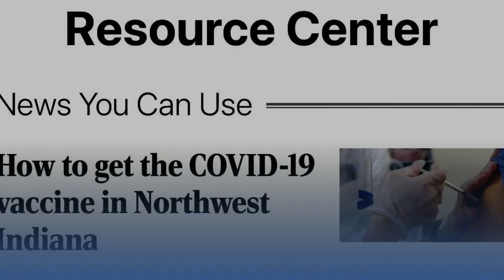WATCH NOW: We're driven by a desire to inform you. Help our mission with a digital subscription.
We provide the information that matters to you, but we can’t do it without your help.